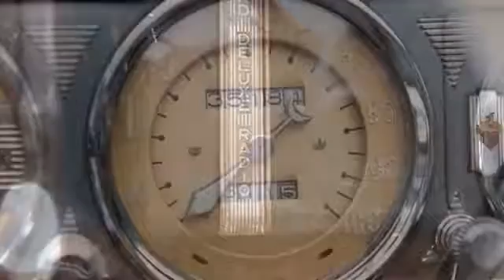1939 Packard Twelve Convertible Sedan V12